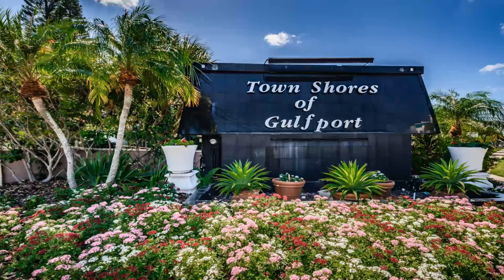5960 30th Avenue S #101 Gulf Port, FL | ColdwellBankerHomes.com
5960 30th Avenue S #101, Gulf Port, FL

Coldwell Banker

ColdwellBankerHomes.com

Welcome to your dream waterfront oasis! This stunning two bedroom, two bathroom first-floor end unit condo offers a luxurious and comfortable living experience in the heart of Gulfport. With its prime location steps away from the thriving art and cultural center, it’s the perfect place to savor the sun, sea and sand while taking in the charming views of Boca Ciega Bay. Thoughtfully upgraded from floor to ceiling with modern fixtures and finishes, everything has been carefully designed to add beauty and comfort to a relaxed retreat. The kitchen features a quartz bar peninsula, herringbone stone backsplash, soft close shaker cabinets and high-end stainless appliances. The spacious living room features recessed lighting, crown molding, a ceiling fan and plantation shutters. The living room flows into a charming dining area featuring a wall of new high-impact windows facing the water. The guest bedroom is adjacent to a full bath featuring, custom tile and a walk-in frameless shower. Your front door entrance is a few steps from your parking space. From the back door, step out onto your patio where you can see abundant wildlife and enjoy morning coffee, or unwind with a glass of wine with your neighbors as the sun sets over the bay. Gulfport is known for its weekly art walks, farmers market, music festivals and great dining options. At Town Shores, youll be within a short distance of a sandy beach, restaurants, shops and entertainment. Residents enjoy four pools, tennis and pickleball courts, bocce, shuffleboard, two docks, 40 rental boat slips as well as a kayak and paddleboard launch. The Hampton is one of the most desirable buildings in the complex; it’s well-maintained, structurally and fiscally sound with a pro-active, responsive board. There are no restrictions prohibiting the addition of a washer/dryer combination given appropriate licensing and approval procedures are followed.